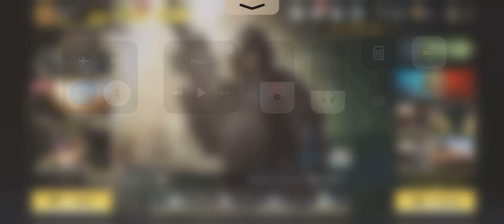Trying out The XPR-50 Sniper Rifle- COD Mobile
Yo guys,

The sniper rifle. See how good they are and how bad they are.